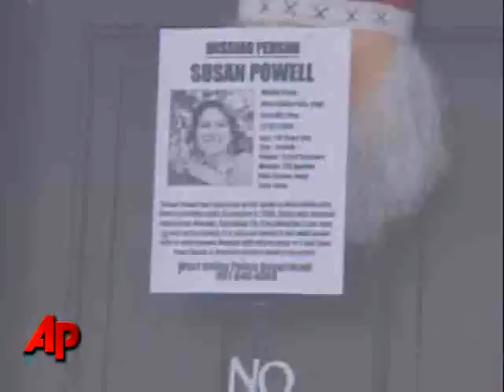Missing Utah Woman's Father Defends Son-in-law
The father of a missing 28-year-old Utah woman says he doesn't think his son-in-law would do anything to hurt his daughter, and understands why he felt the need to hire an attorney. Pictures were provided to the AP with faces blurred. (Dec. 15)